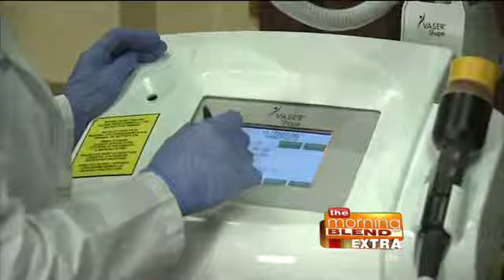Non-Invasive Body Contouring from Forever Young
We learn more about Vaser Shape and how it works.  Vaser Shape is a non-invasive body contouring device that causes no pain and you can see mmediate results.  Forever Young Anti-Aging & Weight Loss Center tells us more about the procedure.